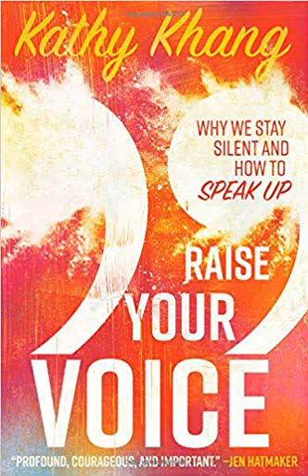Kathy Khang visits Seminary Dropout to talk about her book "Raise Your Voice"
SeminaryDropout.com